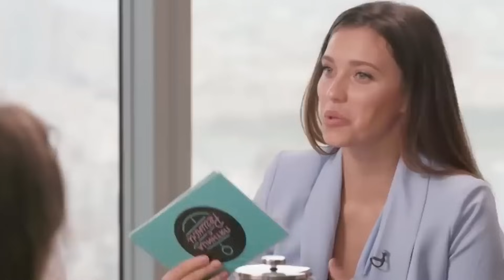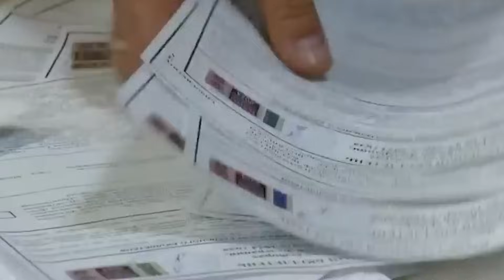ТОДОРЕНКО СДЕЛАЛА Каминг-аут|ПЕВИЧКА РТОМ взяла российский ПАСПОРТ во время ОБСТРЕЛОВ ОДЕССЫ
Новый выпуск Перебежчиков о  Регине Тодоренко, которая из любимой украинской звезды превратилась в символ предательства. Когда Россия начала свои агрессивные действия против Украины, Тодоренко выбрала молчание и кровавые рубли вместо поддержки своей родины.
Мы расскажем, как она закрывала глаза на аннексию Крыма, оккупацию Донбасса и ужасы Мариуполя и Бучи. Вместо того, чтобы говорить правду, Регина публиковала радостные фотографии и продолжала карьеру на российских телеканалах, восхваляя жизнь в Москве.